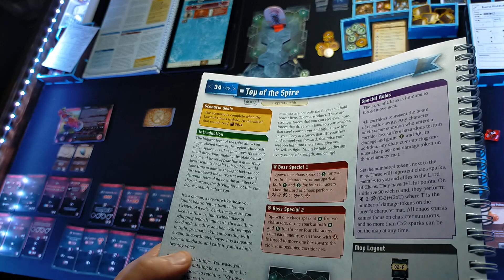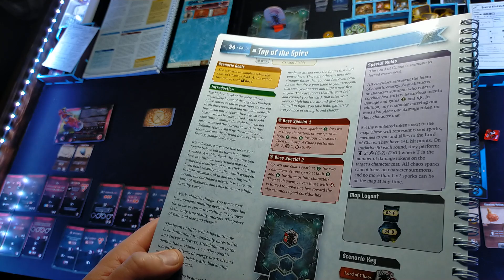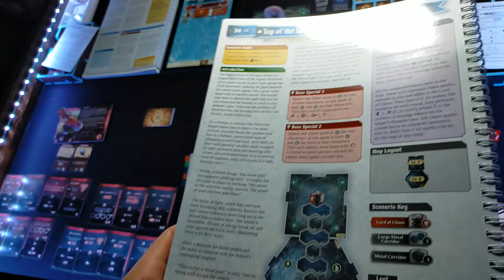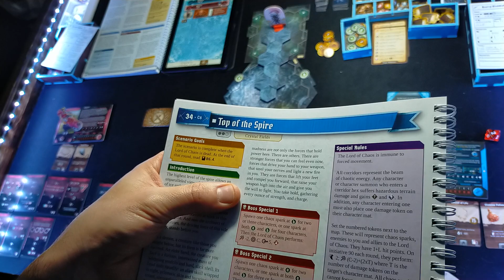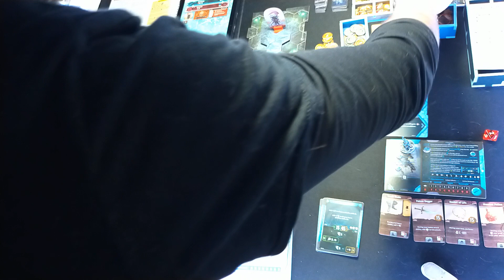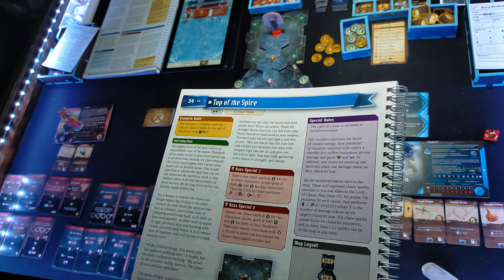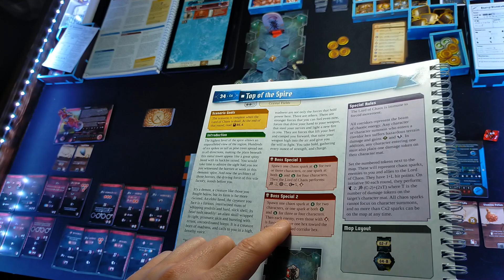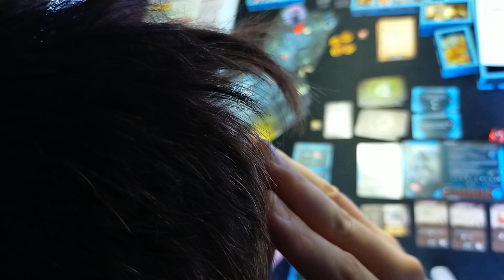022 💎 EN LA CIMA DEL CAPITEL [E-034] ➔ Campaña Frosthaven ★ Jan Solo ★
❎ AVISO:
Mis vídeos tienen POCO o NADA de EDICIÓN. Esa es la premisa más importnate del canal y no tengo la más mínima intención de cambiar eso. Te pido disculpas por ello, pero si tuviera que editar los vídeos directamente NO LOS GRABARÍA.